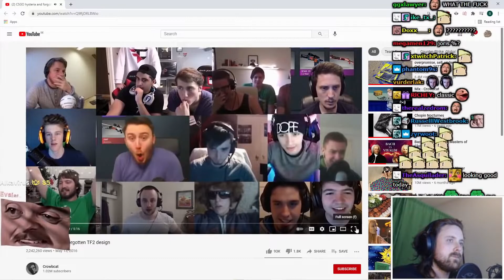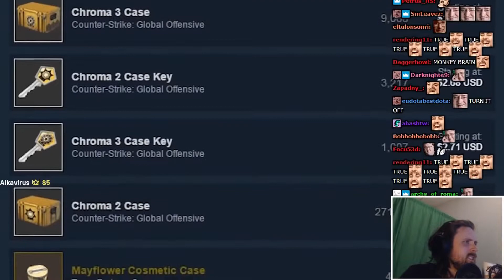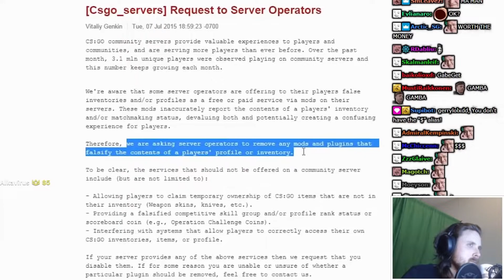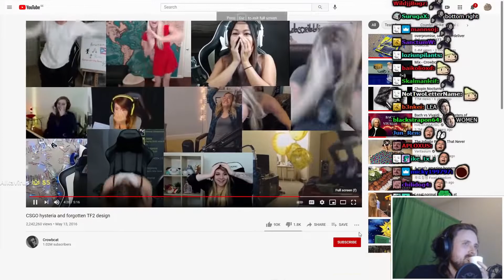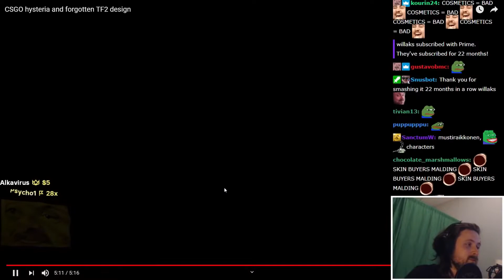Forsen Reacts To Crowbcat - CSGO hysteria and forgotten TF2 design